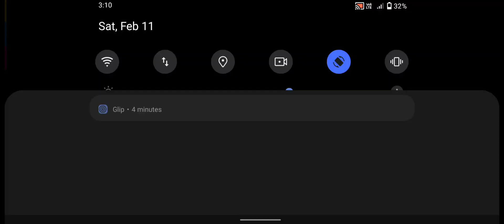Evil Horror Monsters 2 - Zombie Monsters 2 - Android GamePlay #23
several different environments and with sophisticated weapons
continue the fight against the monsters.mutants, vampires, zombies and insects are some of the enemies surrounding atmosphere of the apocalypse

features:

-contains m4, shotgun, pistol and mp5 weapons
-several obscure monsters to face
-supports gamepad